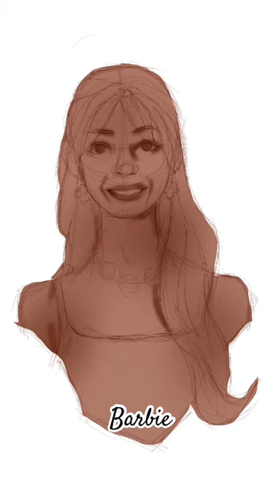Barbie / Margot Robbie Digital Painting Timelapse